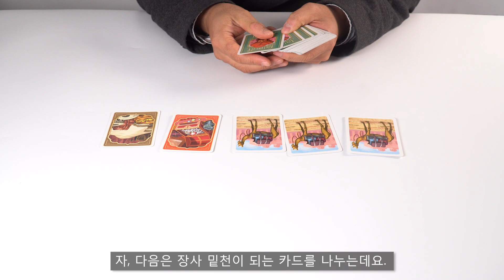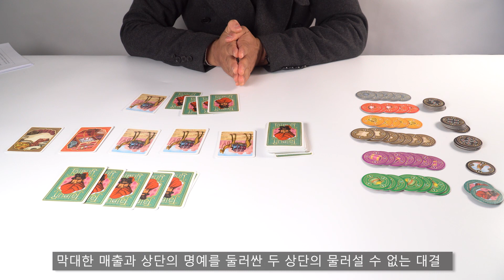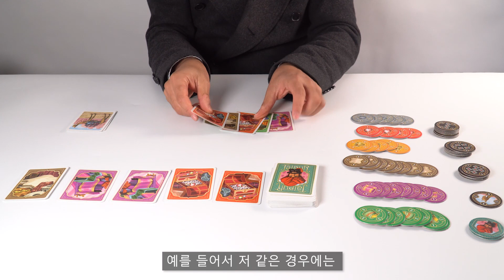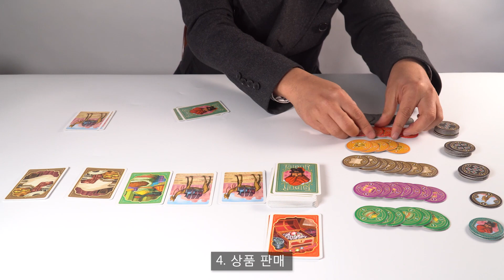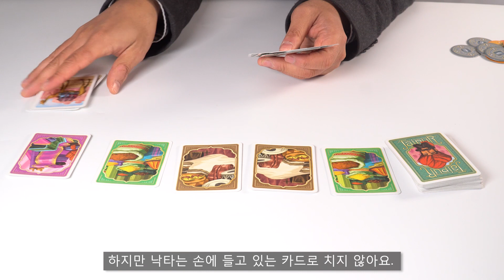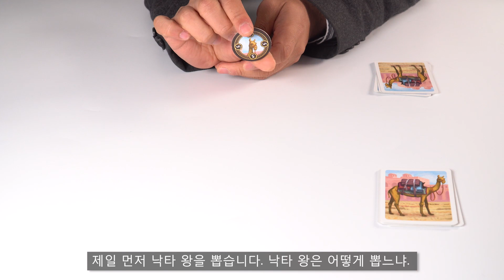자이푸르 규칙 설명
0:01 게임 소개
0:19 게임 준비
1:39 게임 목표
2:13 차례 행동
3:36 행동 요약 정리
3:47 기억해야 할 잔규칙
4:37 게임 종료

자이푸르는 최고의 상단이 되어 왕의 눈도장을 찍기 위해 경쟁하는 2인용 게임입니다.

지난 10년간 최고의 2인 게임 중 하나로 자주 회자되던 게임이었고 이번에 정식 발매가 되었습니다.